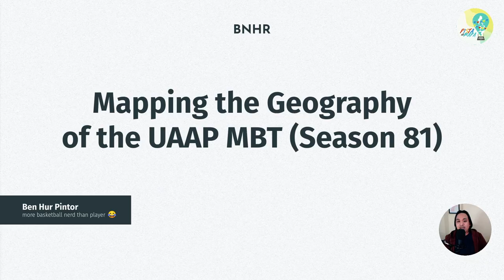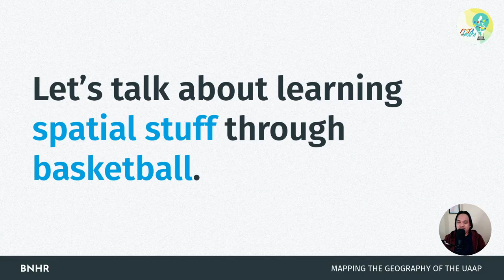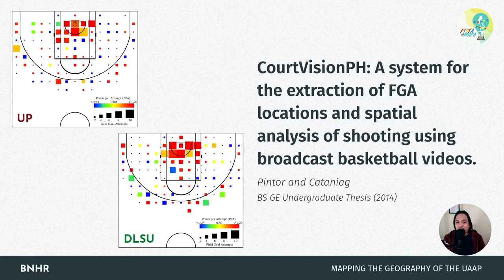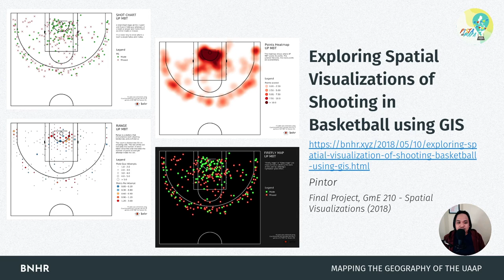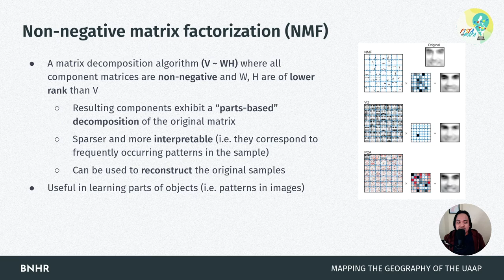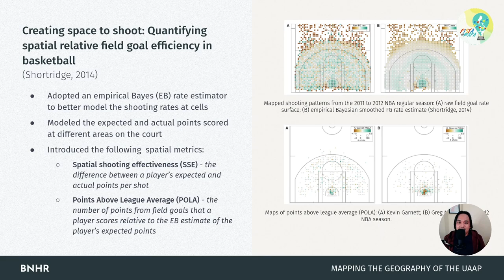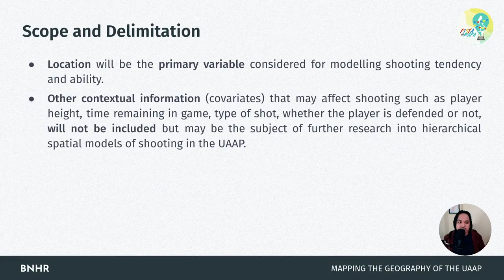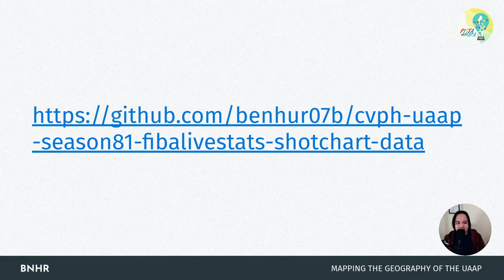Mapping the Geography of the UAAP Men's Basketball Tournament (Season 81) [Pista ng Mapa 2020]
Can we do advanced spatial analytics of basketball in the Philippines and what are the different ways that we can analyze and visualize shooting in the UAAP?

If you like basketball, spatial analysis, spatial visualization, and data, this one's for you.